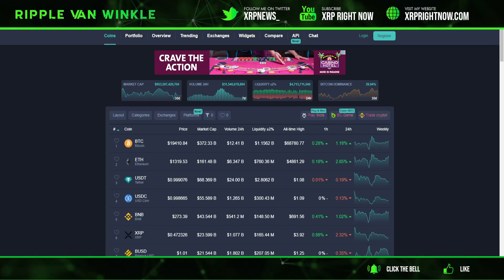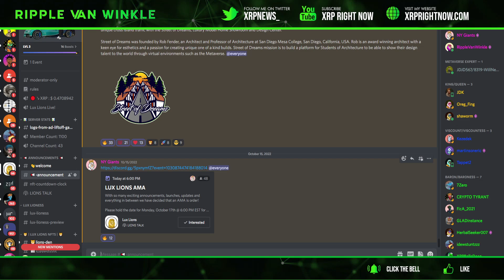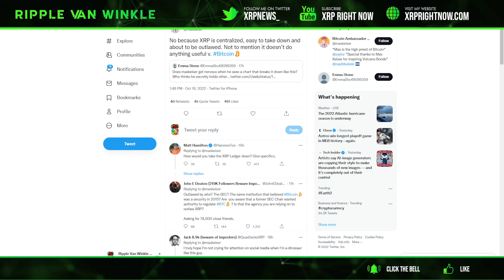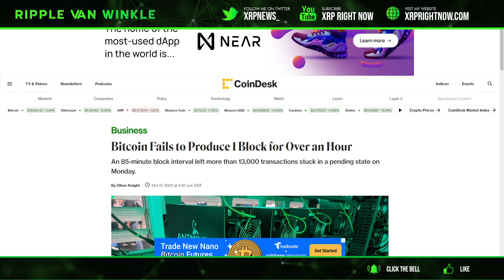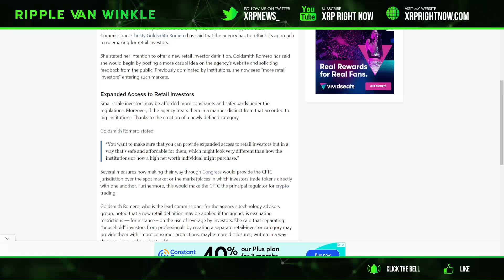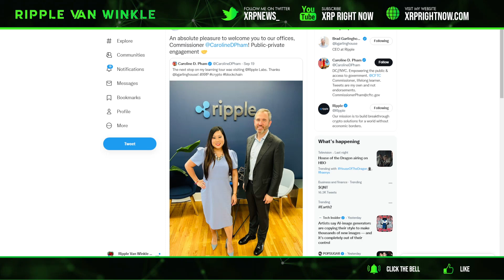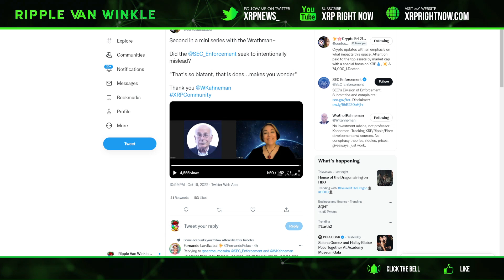Ripple XRP News - RIPPLE/XRP THE STAGE IS SET! NEW DIGITAL FINANCIAL SYSTEM. CFTC COMING TO REGULATE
NOW FREE!
You Get $100 in FREE BITCOIN for Joining!
✅iTrustCapital
0% Capital Gains with Roth IRA (I have this)